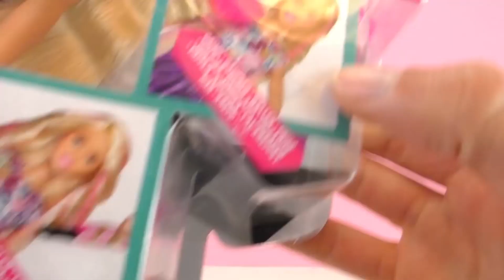Barbie e Accessori: due piastre per RICCI E ONDE!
Ciao!